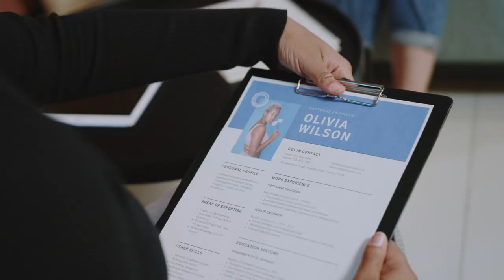🤩7 SEÑALES que indican que tu ENTREVISTA fue un ÉXITO🤩 (2024)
0:00 Introducción
0:18 La entrevista se extendió
0:44 Afinidad
1:27 Lenguaje corporal
2:06 Otras oportunidades de empleo
2:42 Conocer el equipo
3:20 Correo después de la entrevista
3:50 Documentación